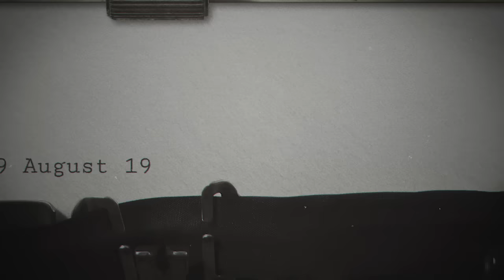Quit India Movement: How Mahatma Gandhi's clarion call galvanised the entire nation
Prime Minister Narendra Modi addressed the nation on Quit India Movement Day, noting how Mahatma Gandhi's call united all Indians in a final, collective fight for freedom. The Prime Minister also emphasized that, inspired by this historic movement, every citizen today is standing against injustice, corruption, dynasty and appeasement and echoing the call for “Quit India.”